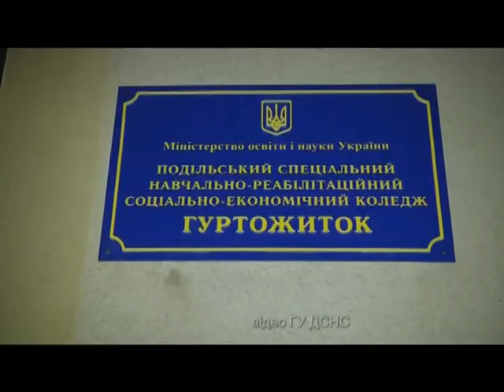Так прибирали у кам’янецькому гуртожитку, що підпалили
Під час пожежі у кам’янецькому гуртожитку навчально-реабілітаційного соціально-економічного  коледжу ніхто не постраждав.  Вогонь  спалахнув в одній із кімнат в ніч проти вівторка. На той час у гуртожитку перебувало 150 студентів. Їх почали евакуйовувати, щойно почули запах диму , кажуть в закладі.